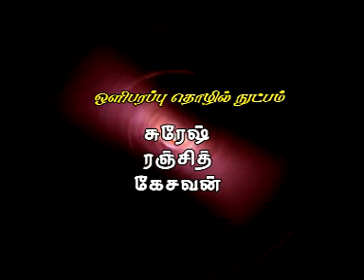தமிழ் வேதம் மிமாம்சம் 107 mimamsam by Madhavaaaaaa Gopal